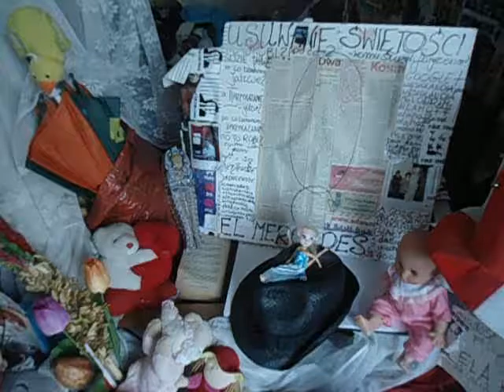DAMY RADĘ,GDY MAZUR ZA DORADZANIE NA STRONĘ PEPICZKÓW PRZEPĘDZIMY I PO LICHWIE!!!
RADIO CONCHITA MAKRYNA MIECZYSŁAWSKA JECHAŁA PEWNIE DO SAMEGO RZYMU NA DOBRYM WOZIE. ,NIESIONA PRZEZ BARDZO WIELU MURZYNÓW DIABŁA//-CZY MAKRYNA JECHAŁA DO PAPIEŻA Z MISJA JAKĄŚ,CZY GŁOSIŁA PO DRODZE DO RZYMO--ŁACINY PRAWDĘ Z PISMA ŚWIĘTEGO BIBLII?Z PEWNOŚCIĄ,-NIE!EDUKACJA W RADIU CONCHITA EXTRA,TO COŚ BARDZO ZNANEGO,ŻE LUDZIE WIEDZĄ IŻ KAŻDY NAUCZYCIEL .TEŻ NAWET MUSI SIĘ DOKSZTAŁCAĆ!/CHCIAŁ,CZY,-NIE,TO I TAK DOŚWIADCZENIE CZYNI MISTRZA!NAWET,GDY NAUCZYSZ SIĘ KILKU JĘZYKÓW OBCYCH DOBRZE JEST,ABYŚ DALEJ UCZYŁ TEŻ KOGOŚ INNEGO,ABY SIĘ ZAPRAWIĆ W BOJU!//PIERWSI CHRZEŚCIJANIE,GDY SZLI GŁOSIĆ DWÓJKAMI,BO JEZUS 72-U WYSŁAŁ PO DWU,ABY SZLI OD DRZWI DO DRZWI//-WTEDY OWI CHRZEŚCIJANIE ZAPRAWIALI SIĘ W BOJU O WIARĘ!!!//SZATAN NIE ŚPI I PRAKTYCZNIE DIABEŁ ZAWSZE DZIAŁA,ŻE CIĘŻKO BARDZO BYŁO UTRZYMAĆ SIĘ PIERWSZYM CHRZEŚCIJANOM W WIERZE ZE WZGLĘDU NA PRZEŚLADOWANIA CHOĆBY//-NATOMIAST ŻYDOM TEŻ BYŁO W OGÓLE NAWET I PRAWDĘ POZNAĆ O CHRYSTUSIE,GDY SAMI SOBIE NABRUŹDZILI I CHRYSTUS BYŁ NOWOŚCIĄ DLA NICH,CHOĆ NIE MUSIAŁ JEZUS CHRYSTUS BYĆ NOWOŚCIĄ ZE WZGLĘDU NA 312 PROROCTW,KTÓRE SIĘ NA NIM SPEŁNIAŁY!/-BADAJCIE PISMA,CZY TAK SIĘ RZECZY MAJĄ,-BIBLIA!!!//GŁOSILI WIĘC ZE WZGLĘDU NA WYDANIE ŚWIADECTWA O CHRYSTUSIE I SAMI SIĘ W WIERZE WZMACNIALI//APOSTOŁ PAWEŁ ZABRAŁ DO GŁOSZENIA NAWET MŁODEGO TYMOTEUSZA/-DOBRZE ZROBIŁ!!!//WIEDZA Z PISM WZRASTAŁA/-WIARA TEŻ WZRASTAŁA//-TAK WSPANIALE WYKSZTAŁCENI ŚWIADKOWIE JEZUSA CHRYSTUSA/-ŚWIADKOWIE JAHWE/-ŚWIADKOWIE BOŻY NIE POTRZEBOWALI W KONSEKWENCJI WZRASTANIA W WIERZE UPEWNIENIA W POSTACI CUDÓW DLA POPARCIA,ŻE SA NA DOBREJ DRODZE,BO DUCH JAHWE I TA CIĄGLE ICH WSPIERAŁ W DZIAŁALNOŚCI GŁOSZENIA EWANGELII O CHRYSTUSIE CO DO NADCHODZĄCEGO KRÓLESTWA JEGO!!!PSALM 110 MÓWI PROROCZO WŁAŚNIE,ŻE JAHWE DAŁ MU PANOWANIE I WŁADZĘ NAD ZIEMIĄ/ CZY CHCESZ TERAZ PRZYŁĄCZYĆ SIĘ DO ZBORU,KTÓRY GŁOSI,AŻ DO SAMIUTKIEGO KOŃCA TEGO ZŁEGO SYSTEMU RZECZY?,-ZAPRASZAM/-ZAPRASZAMY PAŃSTWA BARDZO SERDECZNIE SIĘ PRZEKONAĆ,ŻE W ISTOCIE SKORO BIBLIA JEST SPÓJNA LOGICZNIE,TO NIE MA INNEJ DROGI ZBAWIENIA,JAK TA,DROGA BOŻA DROGA:NIE W LEWO,NI W PRAWO NIE ZBACZAJ JUŻ Z NIEJ!!!/CZASEM TRZEBA PRZEJŚĆ PRYSZNIC OŻYWCZYCH WÓD PŁYNĄCYCH ZE SŁOWA BOŻEGO:HEJ PRAGNĄCY,PRZYJDŹCIE TU,-WODĘ ŻYCIA DARMO PIĆ. !/-ZAPRASZAMY!!/-JESZCZE NIGDY NIE BYŁO TAK DOBRZE ,JAK TERAZ W XXI WIEKU,ŻE PRAWDY BIBLIJNE MOŻNA POZNAWAĆ W INTERNECIE,A POTEM MOŻNA PRZEKAZYWAĆ DALEJ JAKO ŚWIADKOWIE POWTARZAJĄC RANO,W POŁUDNIE,WIECZOREM,CZY NAWET IW NOCY! GDZIE NIE MA MIŁOŚCI,TO ŻADNA WIEDZA NIE MA WARTOŚCI//PUSTE I PRÓŻNE SŁOWA U LOCH NA ROZRODZIE 500+!!! PAŃSTWO DA//SPANIE ZA DARMO NAUKA ZA DARMO WSZYSTKO ZA DARMO,GDY LIDKA MUSIAŁA ODPRACOWAĆ KIEDYŚ,A DZIADUKI CHCĄ I CHCĄ//! DZIKA REPRYWATYZACJA MIESZKAŃ!/ZŁODZIEJE MIESZKAŃ//AFERA W WARSZAWIE!CWANIAKI MUSZĄ SPORO SIĘ UCZYĆ,ABY NABRAĆ KOGOŚ? TAK!!